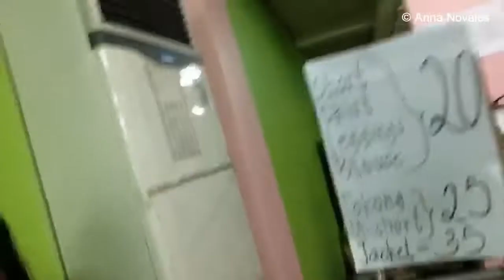CHEAPEST UKAY UKAY HAUL EVER! 10 Pesos Lang Up!!🤗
Hey Everyone these are my huge and Cheapest Ukay Ukay Haul ever. The 10php items are almost new and the color are Awesome. Some of the clothes is great too. I bought the clothes in Marikina. So happy for my thrifty finds. Enjoy watching! Thank you!😊